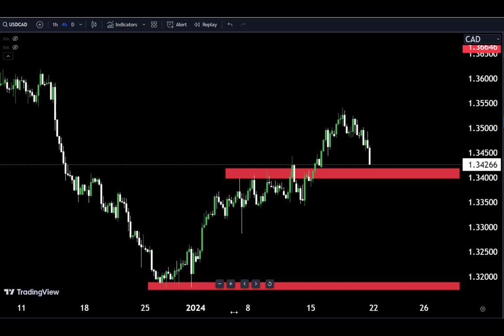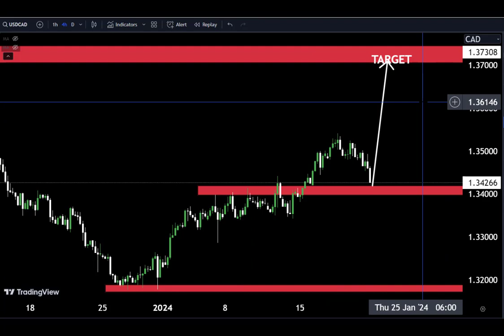USDCAD Technical Analysis 🔥 My Strategy with 💯% Accuracy 💞 Make money 🤑💰goldanalysis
Hello Traders